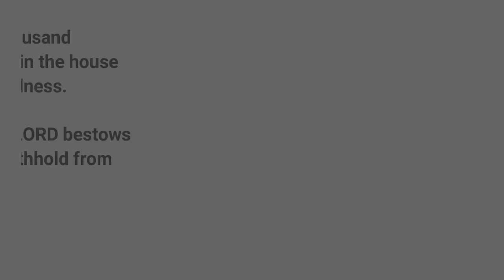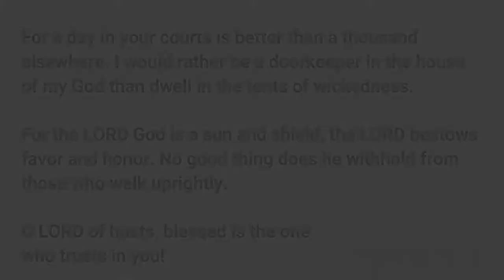Message for LENT | Bible CONTEXT Psalm 84 | Sons of Korah | Service & Sacrifice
This Psalm, written by the Sons of Korah, is in 100% opposition to a popular idea about power and importance today.